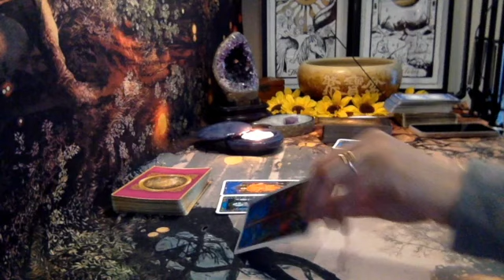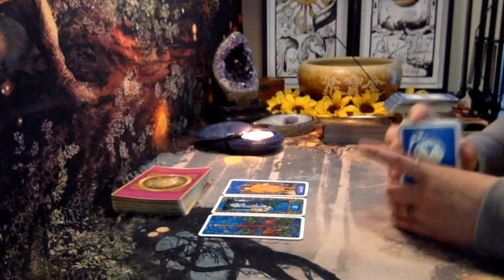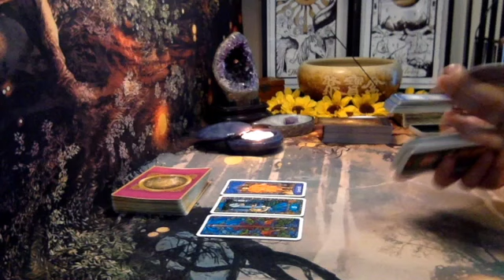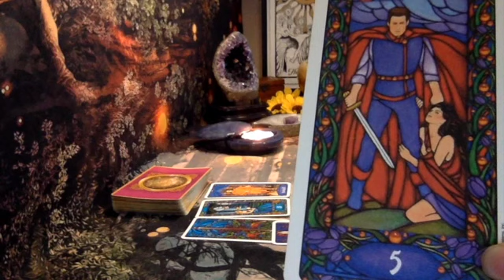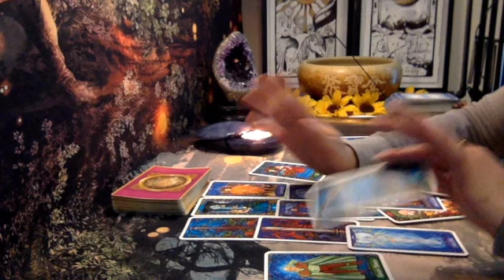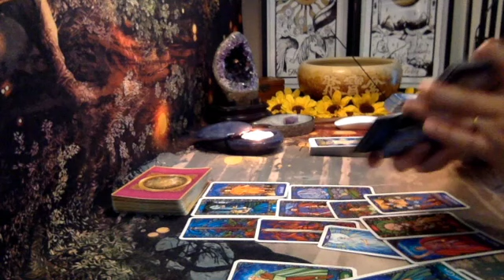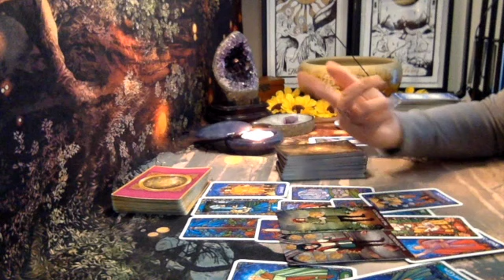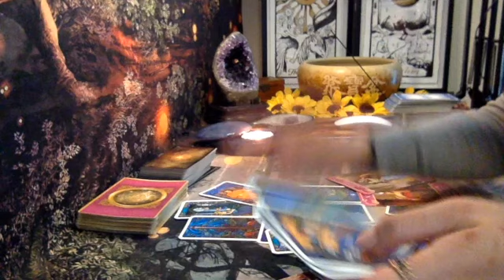Gemini, *CHILLS* WHAT HAPPENED BETWEEN YOU TWO AND WHAT'S COMING NEXT! | April 2022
This is a   ❪General Reading❫  For Gemini: Sun, Moon, Rising, Venus Signs 💜

 ✓  Emergency Full Reading (24-48 hours wait time)

Use this Free Natal Chart To Calculate Your BIRTH CHART